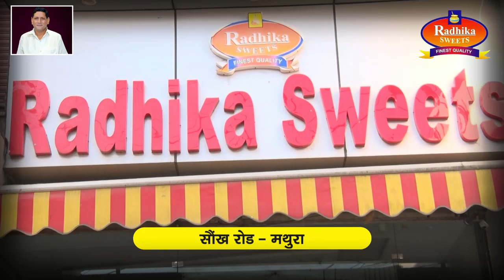घर में घुसकर हमला करने पर 3 लोगों को पुलिस ने किया गिरफ्तार